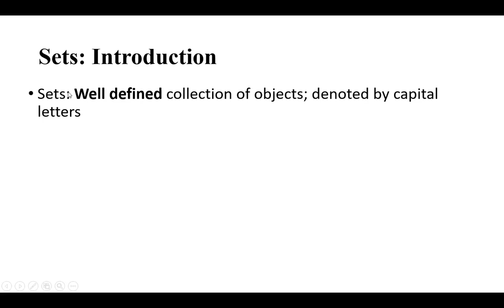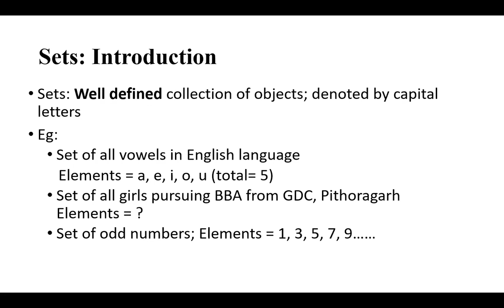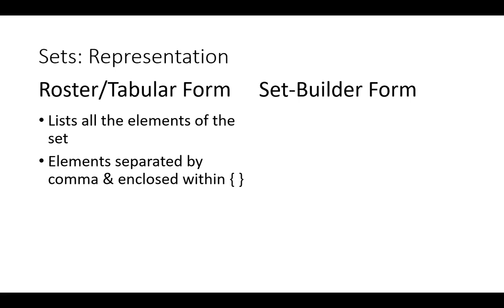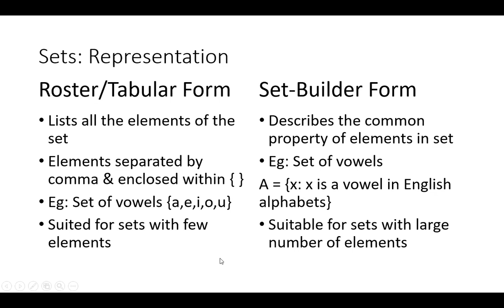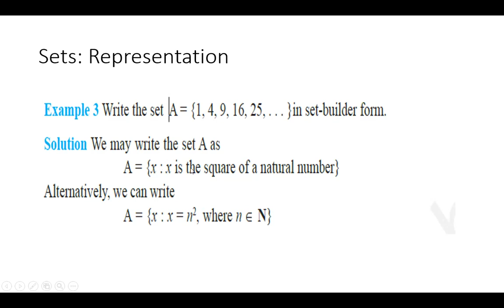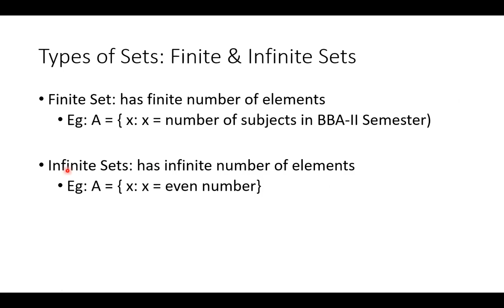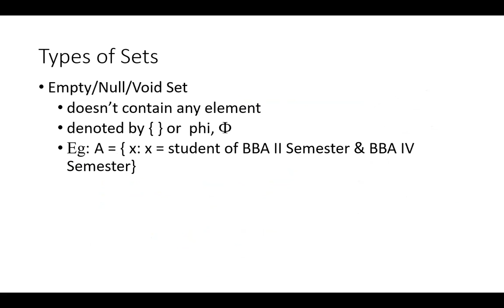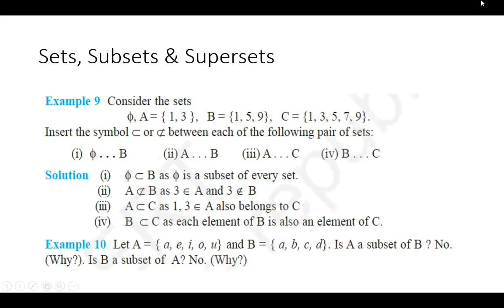L1 Set Theory